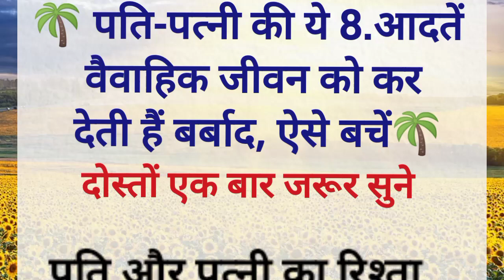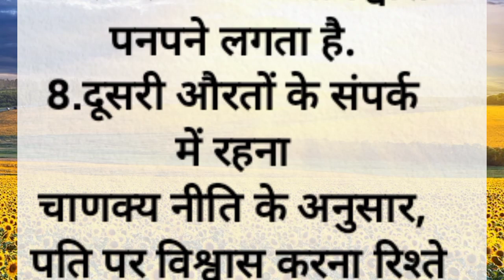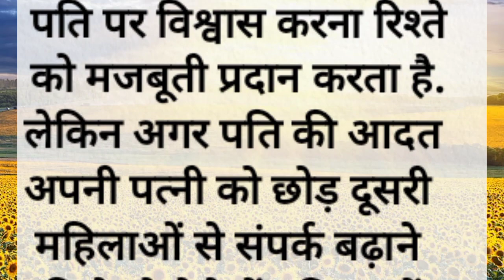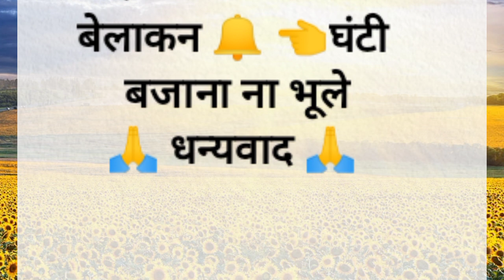पति-पत्नी की ये 8 आदतें वैवाहिक जीवन को कर देती हैं बर्बाद, ऐसे बचें| husband wife | hindimotivation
पति-पत्नी की ये 6 आदतें वैवाहिक जीवन को कर देती हैं बर्बाद, ऐसे बचें| husband wife | hindimotivation

your search
hello dosto
aaj ke es video me btaya gya hai... kaise ek married couples apna shadi suda life... khushi se bita skte hai. kin kin bato ka dhyan rkhna chahiye... aur problem kaise creat ho jate hai...aur aise problem se kaise nipte .

mere sare video life motivation, good information, pr adharit hai to mere video ko jarur dekhe... ye kahi na kahi apke liye  jarur helpfull rhe ga...
totamanaki kahaniy
gar ma garibi aana ka mukaya karan
karan ki udarata story
hindi story
hindi short story
motivational quotes
lessonable story
paranadak story
maa ki mamta story
kangai gar sa dur kasa kara ya 8 upaay
vahvahik Jevan ma ya 8 aadata sa bacha nahi ro kar dati ha barbad
video heigh lights

पति-पत्नी के बीच तनाव
tension between husband and wife
पति-पत्नी के बीच प्यार बढ़ाने के उपाय
ways to increase love between husband and wife

वैवाहिक जीवन में कलह को दूर करने के उपाय
Remedies to remove discord in married life

वैवाहिक जीवन खुशहाल रहने का उपाय
ways to have a happy married life

सफल वैवाहिक जीवन के सूत्र
formula for successful married life